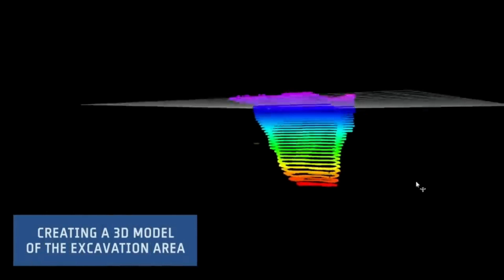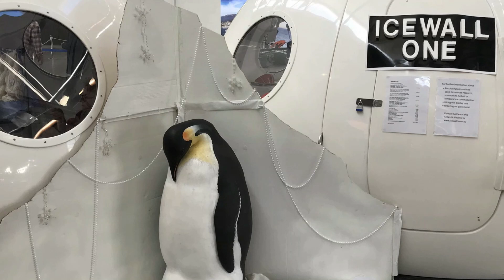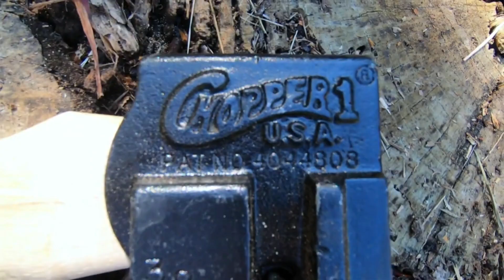Ingenious Inventions You Haven't Seen Before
Today we are going to talk about Ingenious Inventions You Haven't Seen Before. Enjoy!

00:00 - Virgin Galactic VSS Unity
01:29 - Steer-by-wire
02:24 - The MARCH VIII
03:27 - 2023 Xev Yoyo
04:21 - Cisbot
04:58 - Icewall One
06:02 - Vermeer Bale Hawk
07:08 - Chopper1axe
08:11 -  Boeing X-48